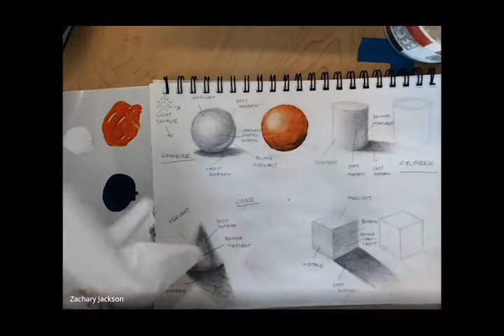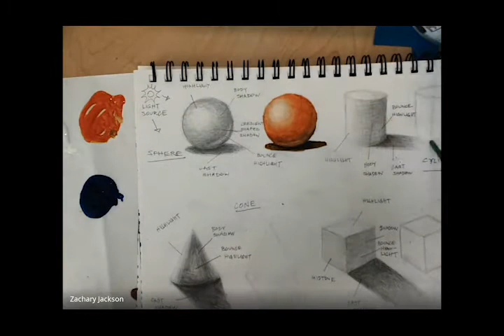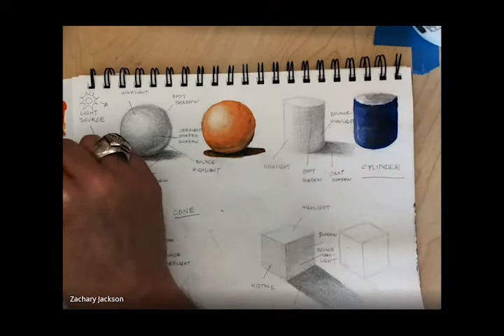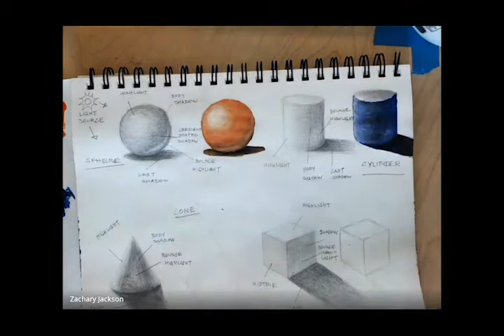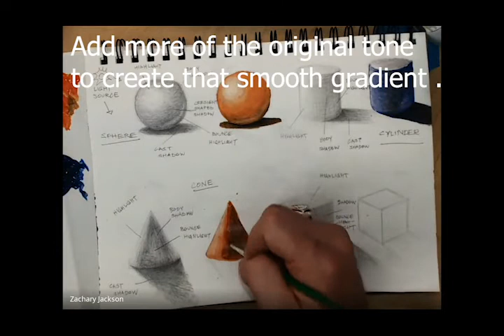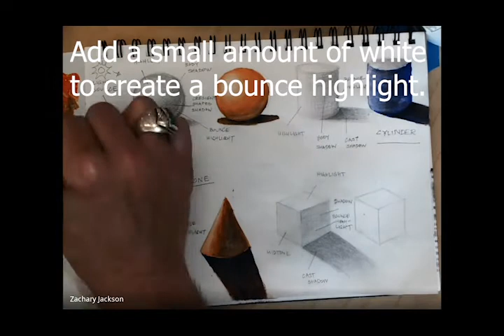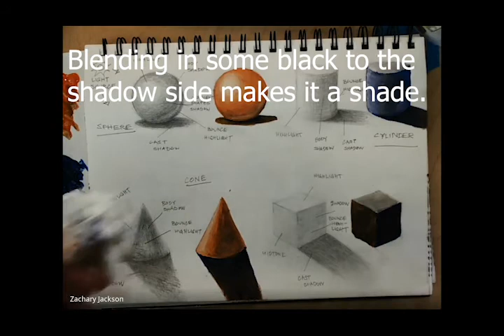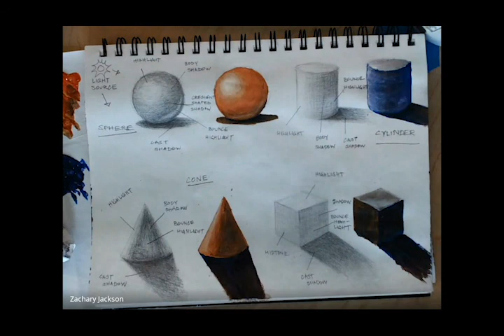Element of FORM Painting